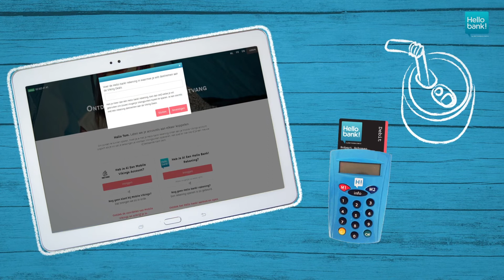"Viking deal" - wat is dat?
Hello bank!, partner van Mobile Vikings, geeft haar klanten een half Vikingpunt voor elke betaling met de bankkaart